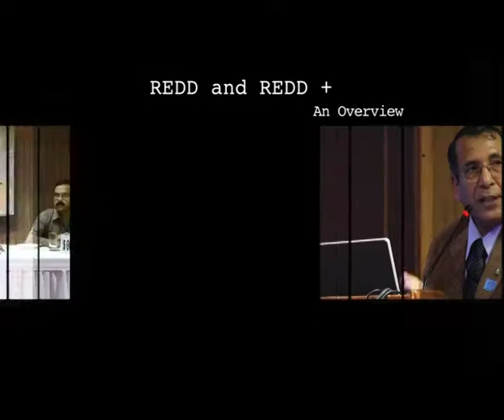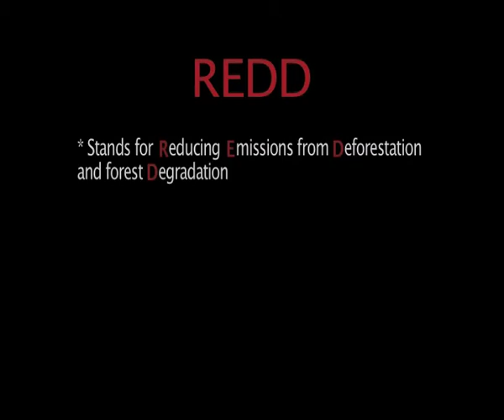REDD and REDD + : An Overview (Part I)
Shankar Gopalakrishnan, from the Campaign for Survival and Dignity, stresses that REDD (Reducing Emissions from Deforestation and forest Degradation) is "an inherently very dangerous proposal."